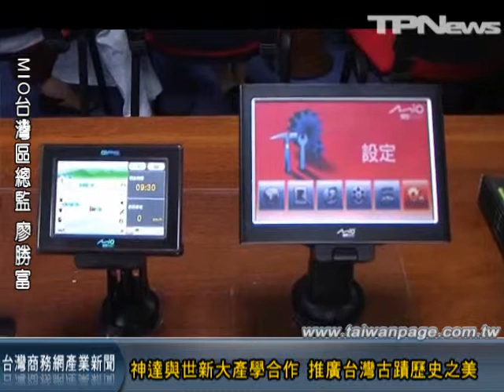神達與世新大學產學合作 推廣台灣古蹟與歷史之美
Mio與世新大學的產學合作簽約儀式，由世新大學校長賴鼎銘與Mio台灣地區總監廖勝富代表簽署。這項合作將由世新大學免費授權Mio使用「台灣古蹟與歷史」網站資料，包括照片、影音、文字介紹等，Mio計畫將這份豐富的人文旅遊資訊，使用在Mio GPS全球產品的「Mio生活資訊通」服務，讓使用者可透過網路下載內建座標的照片或動態影音POI到GPS，利用相片導航到達古蹟目的地，並了解景點的深度歷史意義與介紹；另外也將這些資料加入深受GPS玩家歡迎的「Mio旅遊手札」網站，讓Mio會員可更方便去規劃充滿人文氣息的知性之旅。